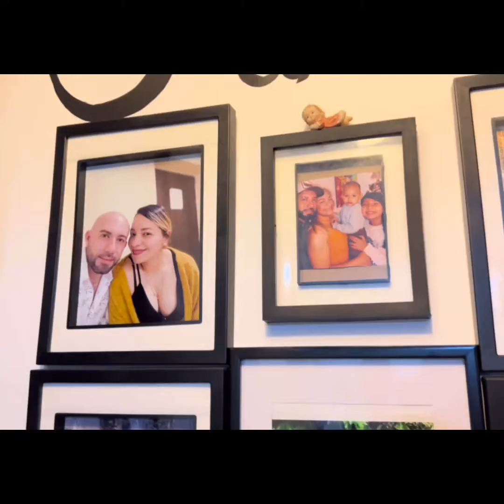Mirador de Envigado